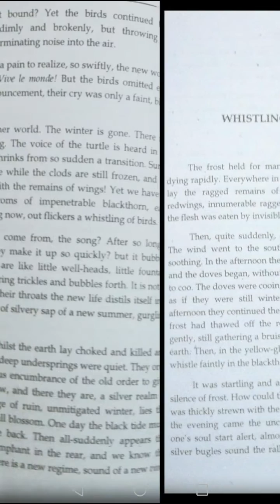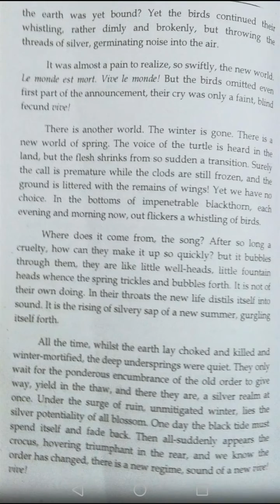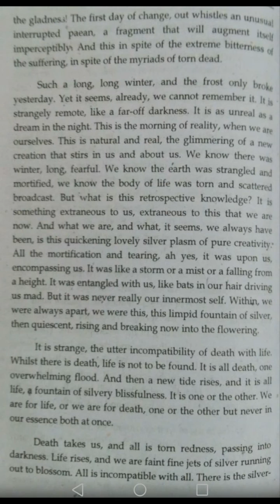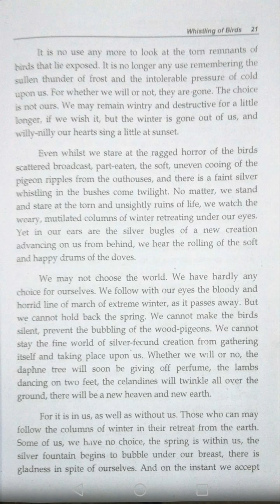GC ATTOCK Dept of English BA (Modern Essays) Lecture By Prof Sharif Zahid